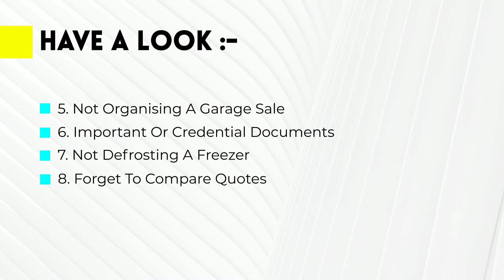Common Things People Forget To Do When Moving House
These are common things people usually forget to do when relocating home. You can jot them down or create a customised checklist and stay organised. Proper planning and preparations can reduce your stress as well.